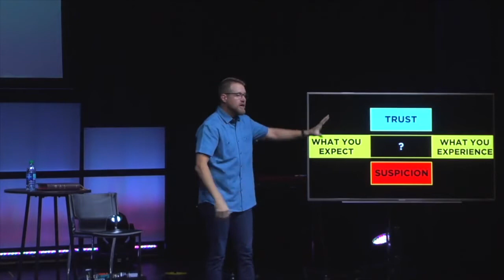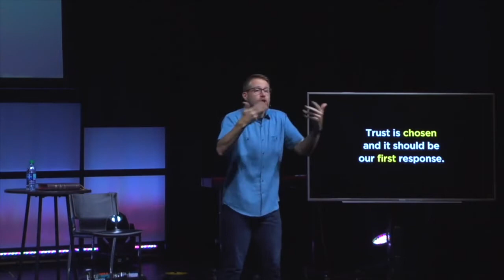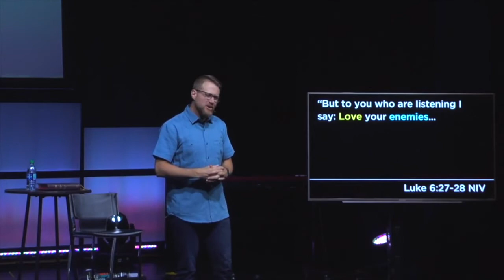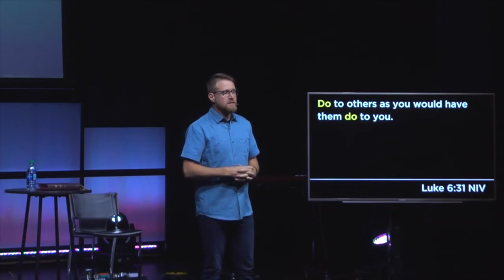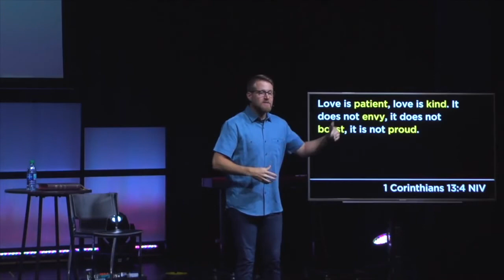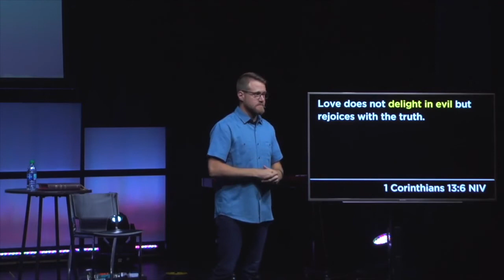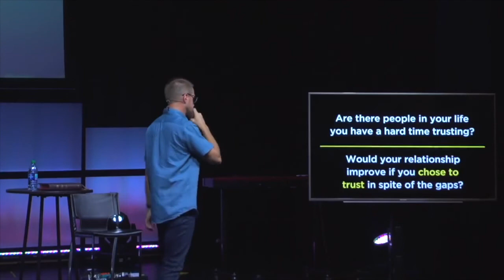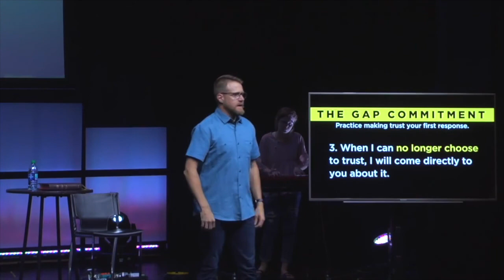The Gap Commitment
Right Between Us | Part 4
We are all in relationships. Friends, parents, kids, couples. We all want to be right, but what if we didn't settle for being right? What if instead, we fought to make things right between us?